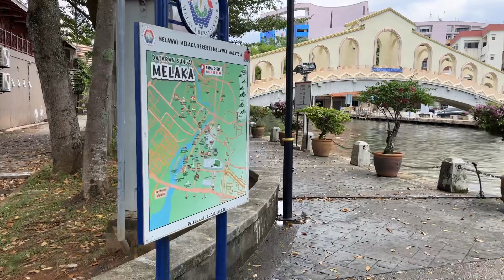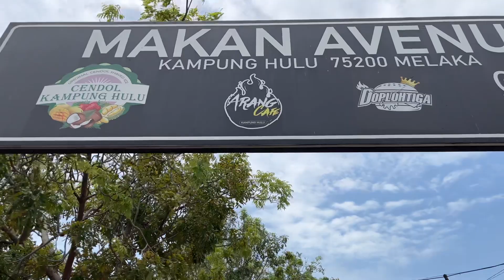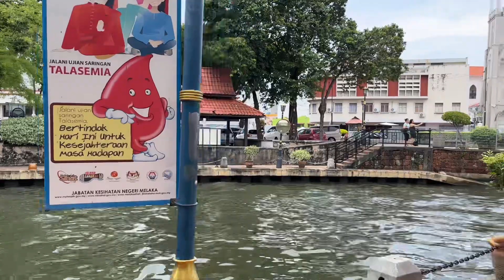Malacca River Walk (The Shore - Jonker Street)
Let me walk you through the famous river bank in Malacca also known as the Malacca River. This long stretch of waterways is one of the famous tourist attractions in town where visitors take the ride 45-minute boat tour. Started off from The Shore - a new shopping mall in Malacca and walk past the vibrant wall art murals, cross the bridge head all the way to Jonker Street. Come and follow up with me on this adventure.